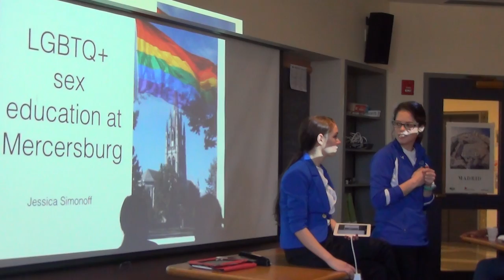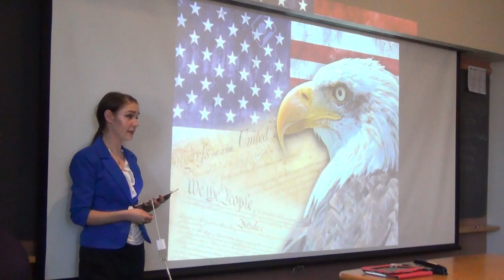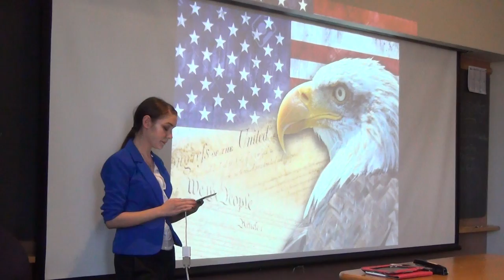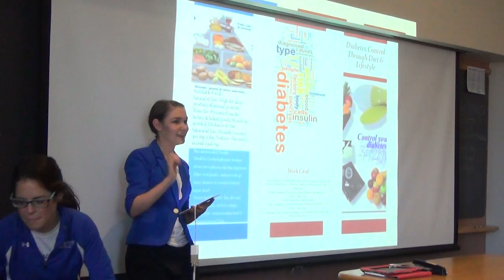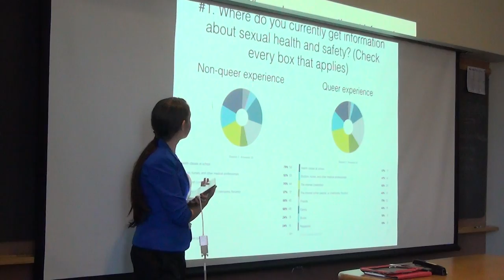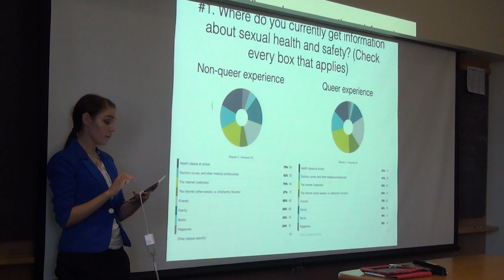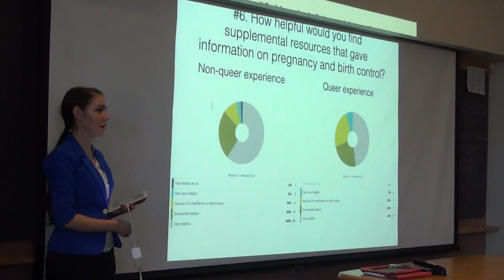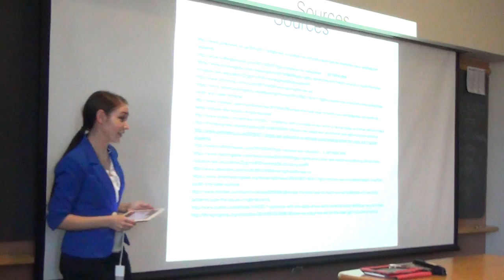Mercersburg EAB Springboard: Jessica Simonoff Springtalk